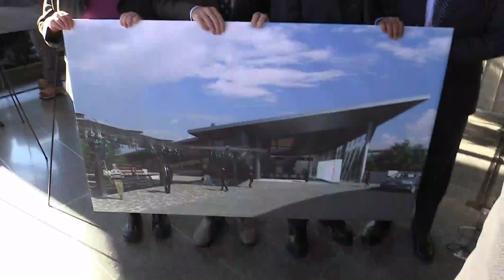LRT Tremblay Station construction update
The Honourable Amarjeet Sohi, Minister of Infrastructure and Communities, John Fraser, Member of Provincial Parliament, Ottawa South, and Mayor Jim Watson visited the construction site for the future Tremblay Station, part of the O-Train Confederation Line Light Rail Transit (LRT) project. Video by Darren Brown/The Ottawa Citizen